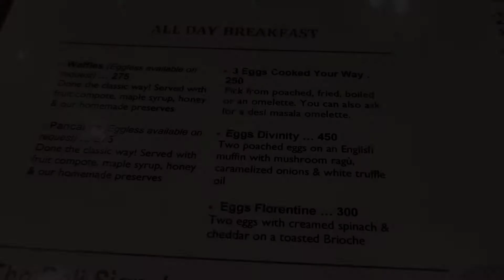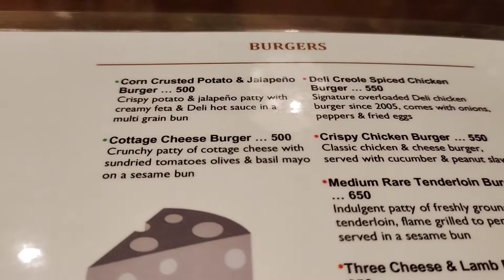INDIGO DELICATESSEN || Quest Mall || Kolkata || Dolan Sarkar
Hello Everyone,